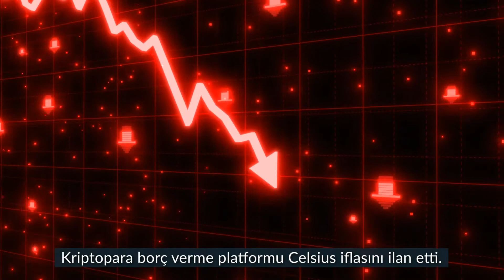Dakikalık Gündem | 19 Temmuz 2022